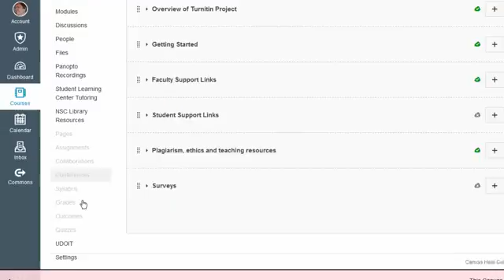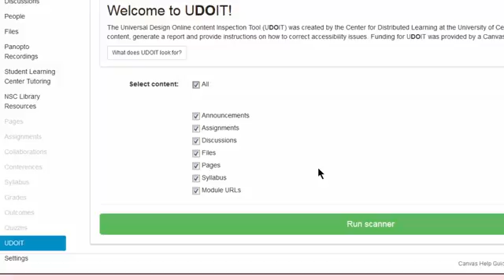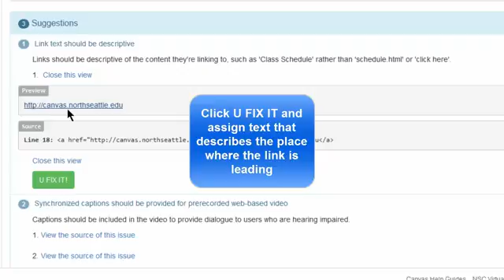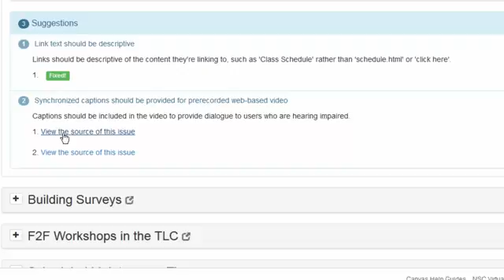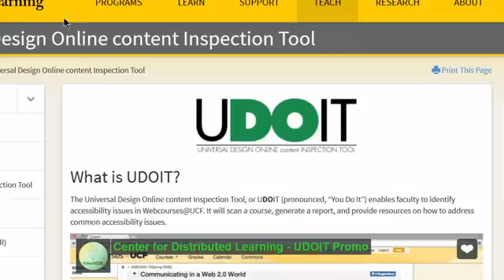UDOIT Accessibility Checker in Canvas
Easy to use Accessibility Checker with the Canvas learning management system.